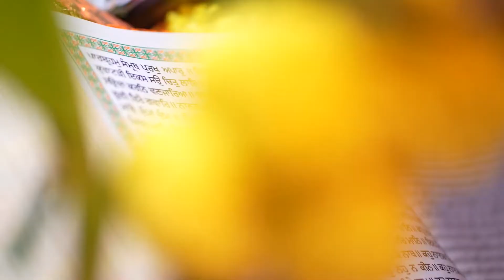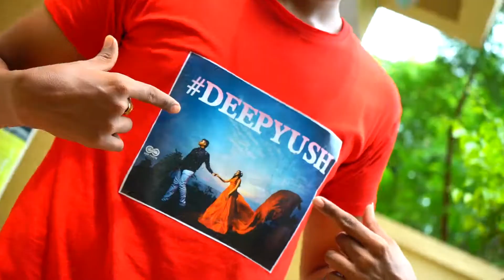AYUSH WEDS DIPIKA WEDDING FILM BY GOPI PHOTO STUDIO